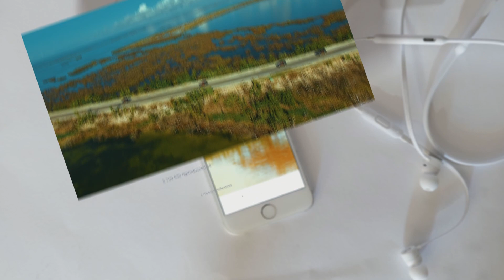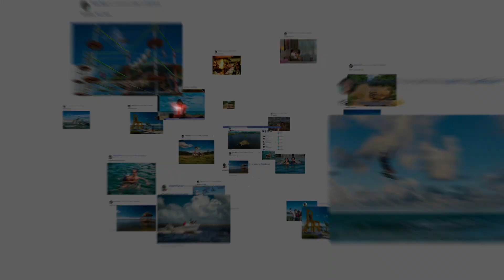Cayo Coco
Este islote perteneciente al archipiélago Jardines del Rey, es conocido por sus blancas arenas y arrecifes coralinos. Dotado de instalaciones de 4 y 5 estrellas, resulta una opción interesante para el visitante. Entre sus atractivos naturales figuran lagunas y pantanos en los que habita una colonia nativa de flamencos rosa, considerada una de las más grandes de América.